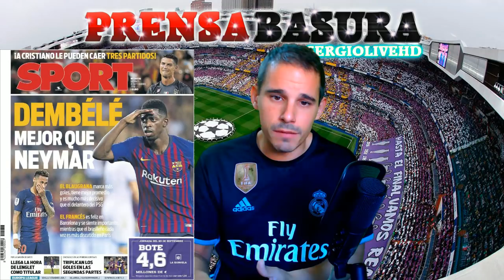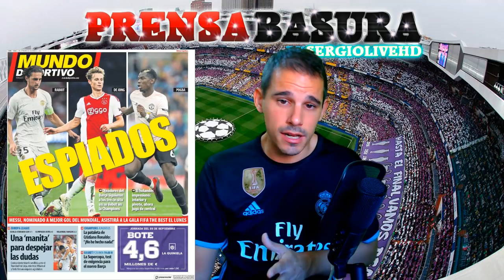EL ODIOSO NUEVO COLABORADOR DEL CHIRINGUITO + DEMBELÉ MEJOR QUE NEYMAR? + LA NOVEDOSA PORTADA DEL MD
PRENSABASURA :: SECCIÓN DONDE ANALIZAMOS LAS PORTADAS DE LOS DIARIOS DEPORTIVOS DE ESPAÑA E INTERNACIONAL DEL DIA 21 DE SEPTIEMBRE DE 2018